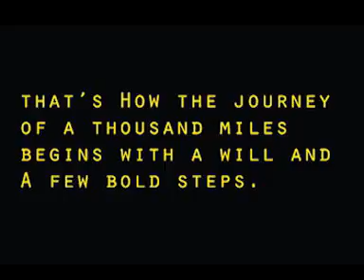Bold Steps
Poetry by ijahra